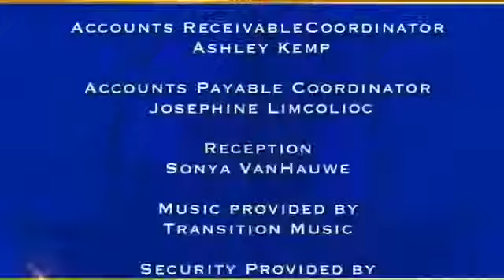Judge Mablean July 21 2017 Part 1